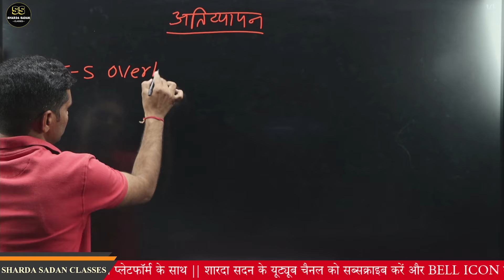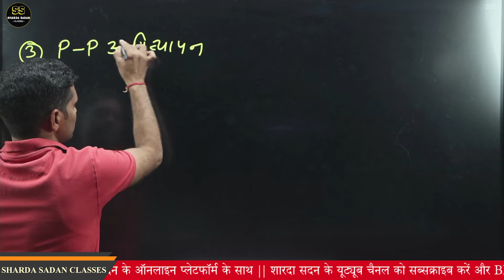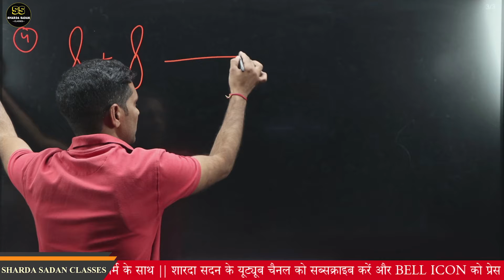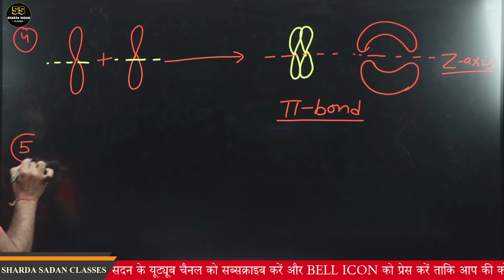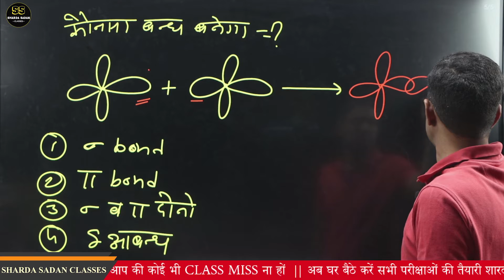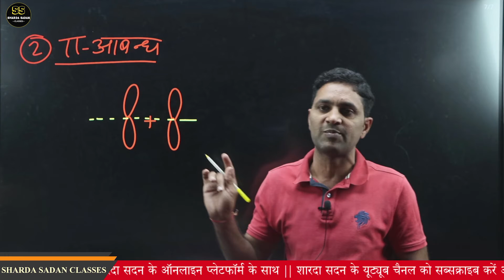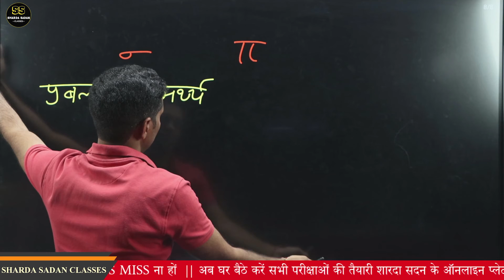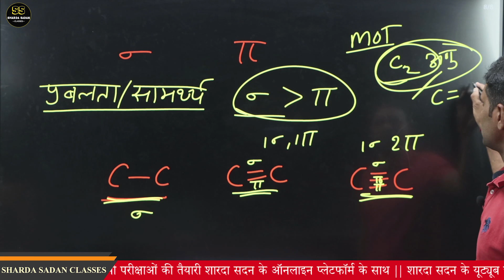रासायनिक आबन्धन - अतिव्यापन | PART - 1 | CHEMISTRY | CLASS - 11 | NARESH SIR | NCERT | SHARDA SADAN